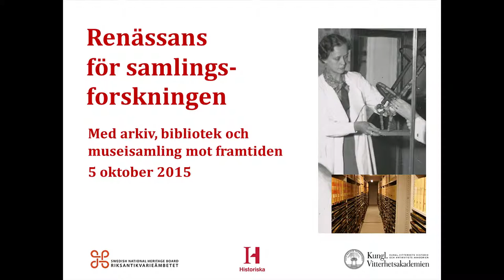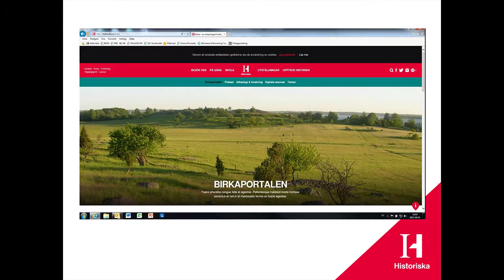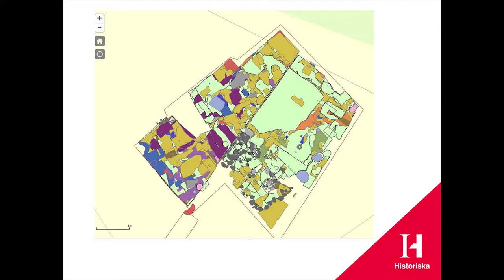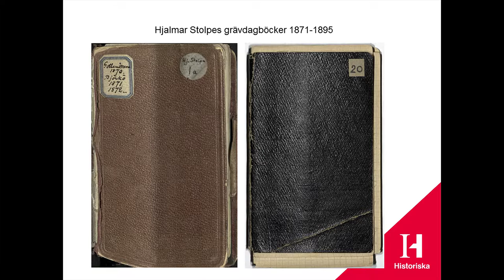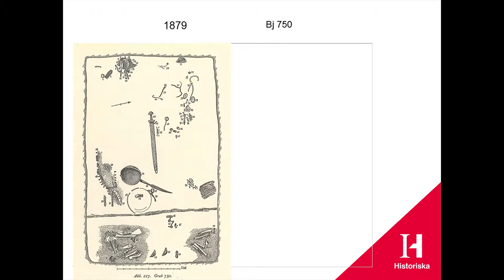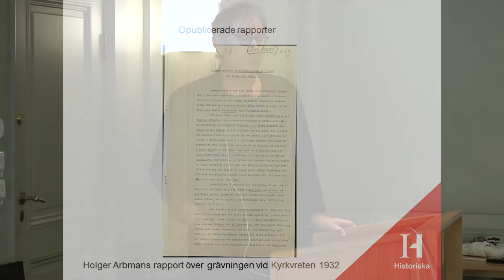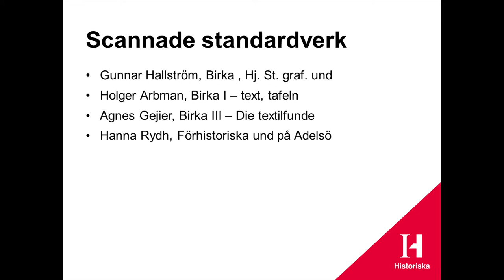Ur Birka-arkivens djup - Gunnar Andersson